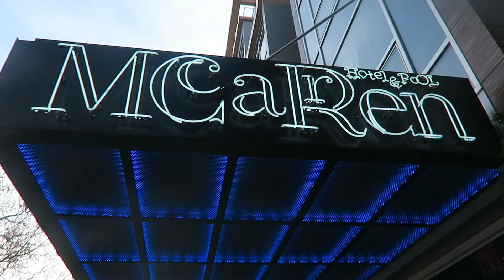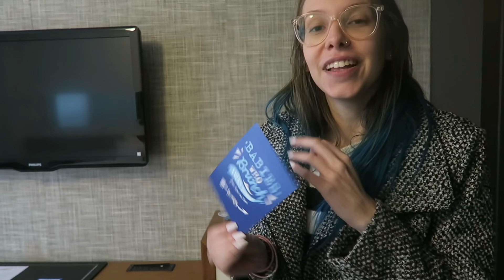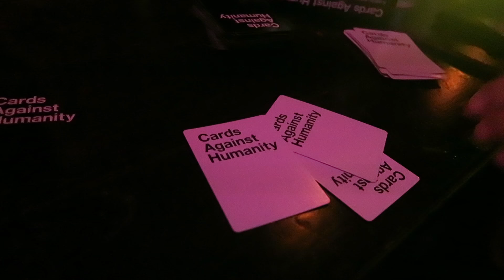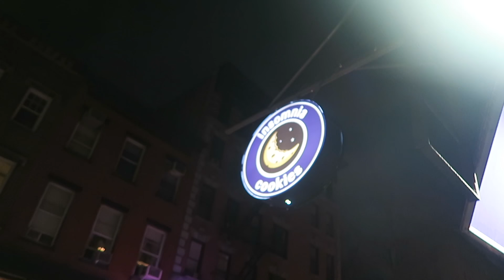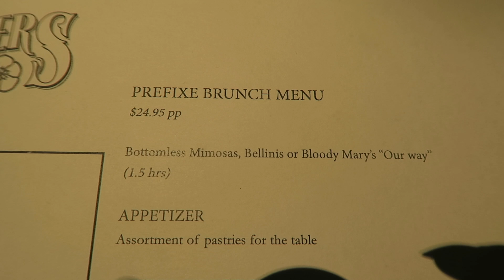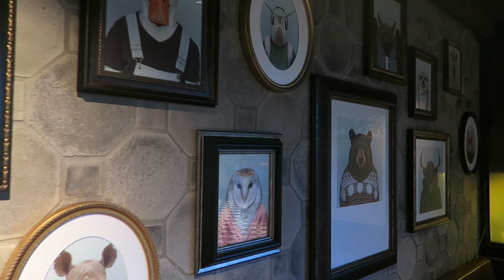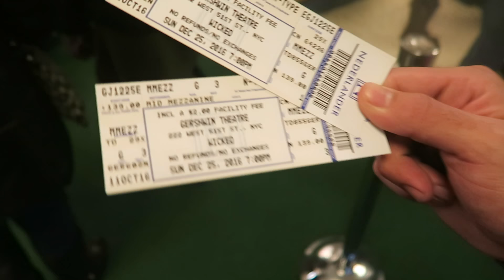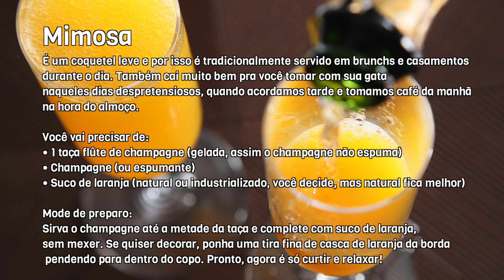Natal em NEW YORK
Fica em um bairro super legal e é incrível, além de ter um rooftop maraannnnn!

Ganhe 3 corridas com 20 reais de desconto em cada uma no Cabify com o código "GABBIE"